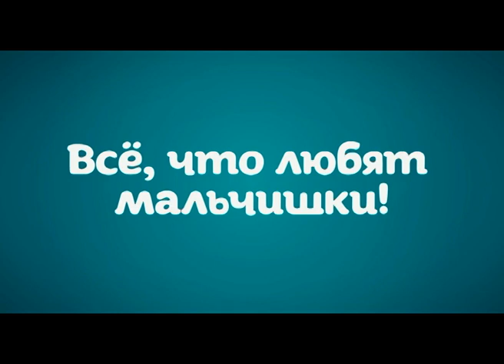Всё, что любят мальчишки, на телеканале ANI!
"Герои Энвелла", "СОБЕЗ", "Врумиз", "Роботы-поезда" и многие другие мультсериалы на телеканале ANI!